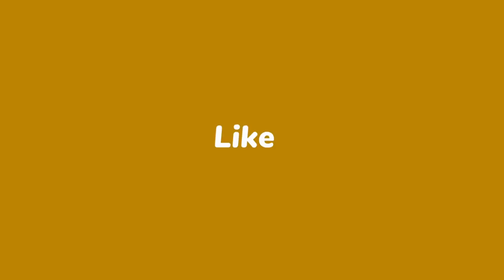Les Vertus de l'Ail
Importance et avantages de manger l'ail.
Pour plus d'information visitez, mon site : mangersaine.com